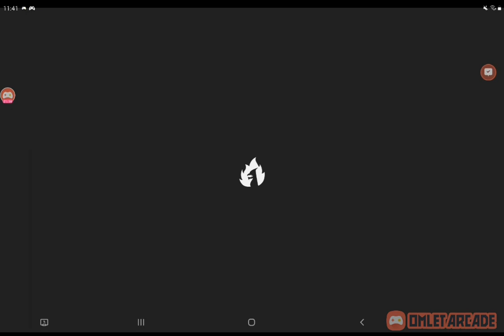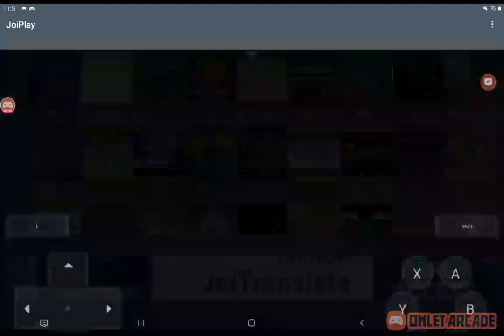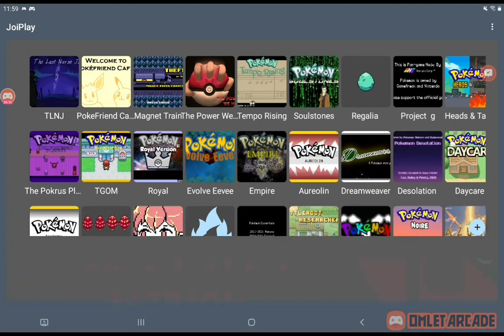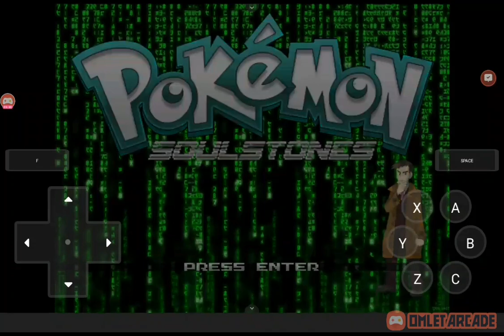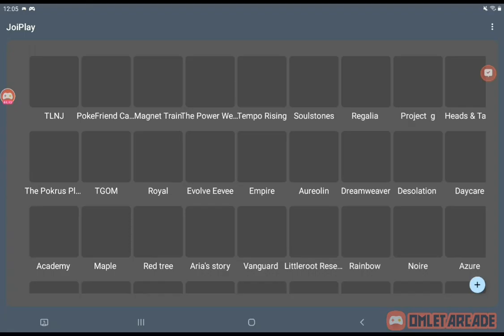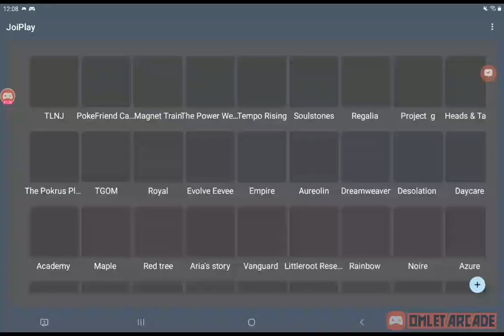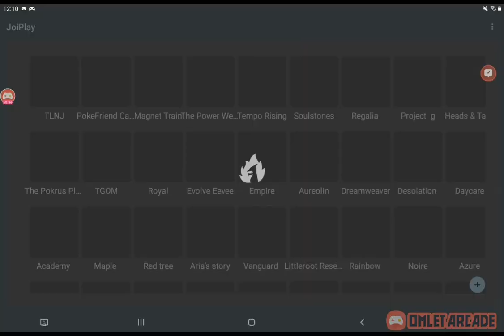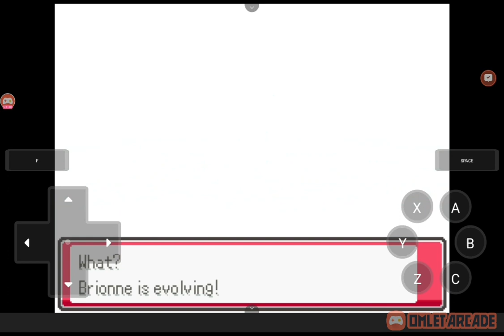Pokemon SoulStones Shiny Only part 88